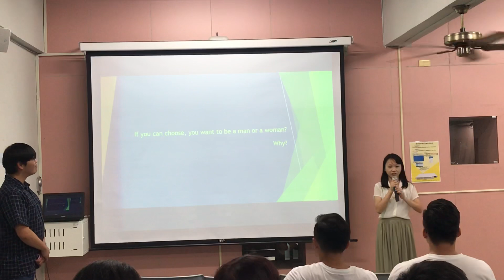Table Topics Speaker - Grace Huang